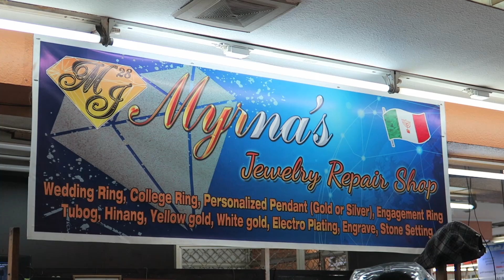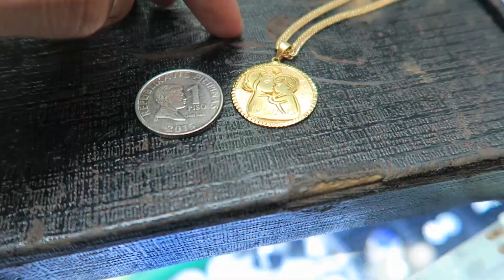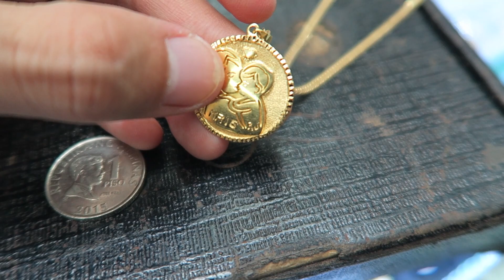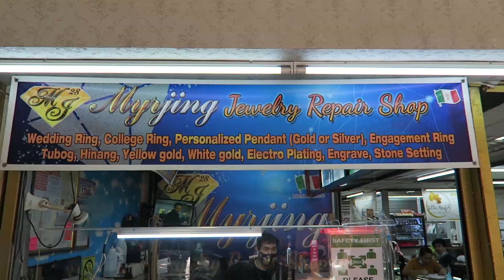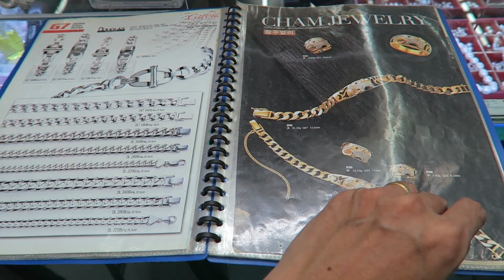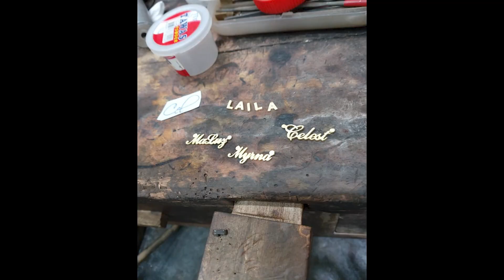BAGSAKAN AT PAGAWAAN NG LEGIT NA ALAHAS, GINTO, WEDDING RING, ENGAGEMENT RING. 60% OFF!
Guys dito kami lage nag papagawa ng mga gold jewelry sa store na ito. Lahat ng mga wedding ring at engagement ring ng buong angkan namin sa mother side dito kami pumupunta kay tita Myrna. Marami din silang mga ready to wear na gold and white gold jewelries. Yung pinagawa ko sakanila na engagement ring ni Mean is 67 pcs of diamonds and super ganda ng pagkagawa nila. Highly recommended and legit!

2nd Flr  Chinatown Gold Center Ronquillo St. (Infront of Sta Cruz Church Manila)

How to get there:
1. Baba kayo sa LRT Carriedo station. Then hanapin ninyo Ronquillo Street malapit lang iyong dun.
2. Para di ka mawala pagkababa mo LRT Carriedo click mo ung link sa baba

3. From Quiapo Church pwede mo din lakarin kasi yan madalas kong ginagawa sundan mo lang itong link na ito

This is the right time to help our fellow countrymen in this trying time. Any amount will greatly help them to stand again and rebuild what's been lost.

Support Bicol -from Tigaon Camarines Sur - I personally know them as we donate school supplies yearly in this org.

2. Kindly please watch at least one (1) advertisement.
3. Like the video and comment anything (shout out request, next vlog request, or just give me a thank you message).

999 MILK TEA STARTER PACKAGE PANG NEGOSYO | SECRET BODEGA NG MGA MILK TEA SHOPS HOW TO START A MILK